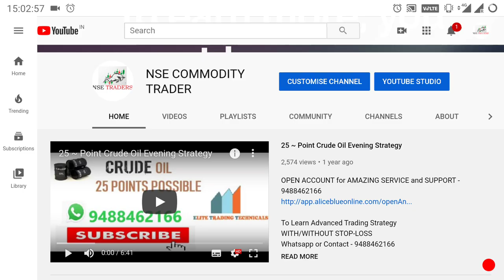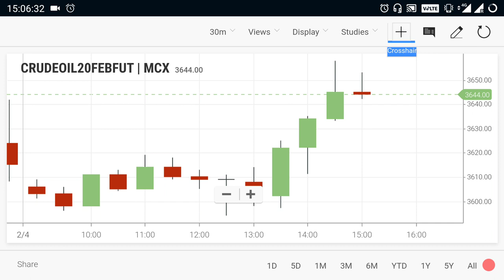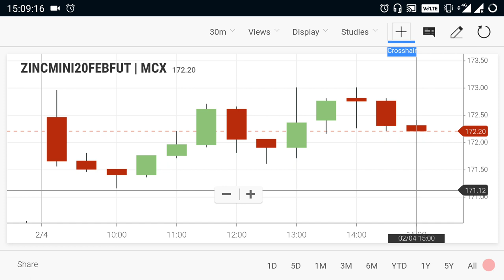Crude oil Live Level | Commodity Trend Feb 4